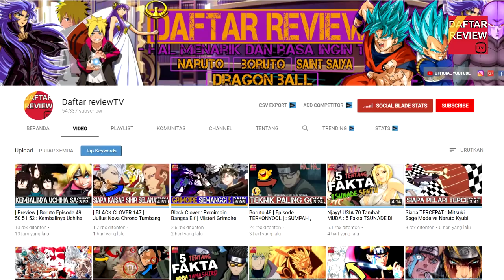Ngakak ! Inilah 4 Jutsu Aneh dan Konyol di era Naruto dan Boruto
Pada dasarnya jutsu adalah sebuah teknik serangan yang biasanya memerlukan segel tangan dan juga chakra dari sipengguna, dan biasanya jutsu tersebut akan terlihat keren dan sangat berbahaya,

namun dalam era naruto dan boruto, faktnya kita diperlihatkan bebrapa jutsu yang terbilang aneh

namun ada kalanya dibilang mengesankan, jadi berikut ini daftar review akan membahas mengenai 4 jutsu  paling konyol dalam era naruto boruto